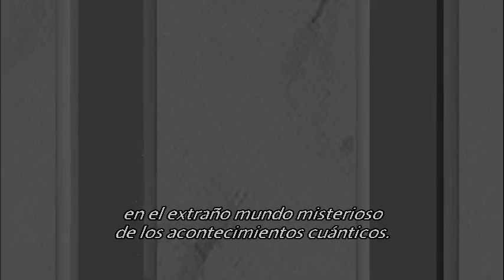Dr. Quantum Double-Slit Experiment SPANISH subs.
La explicación del experimento del double-slit, subtitulado en Español. Del documental "What the Bleep do we know"